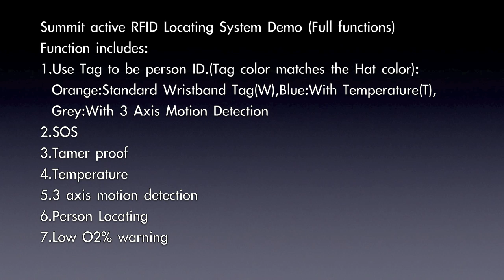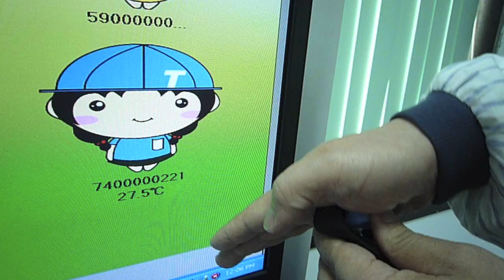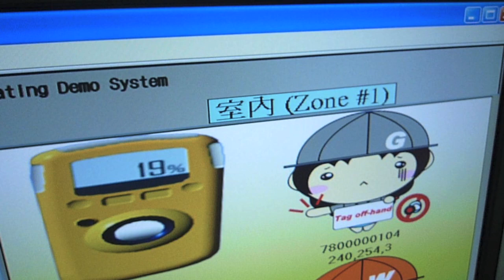友鵬科技主動式RFID定位系統展示軟體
友鵬科技主動式RFID定位系統展示軟體(完整版）
Summit Active RFID Locating System Demo (Full functions)